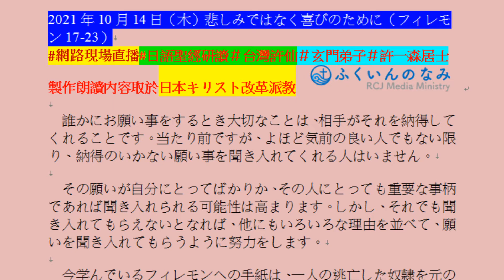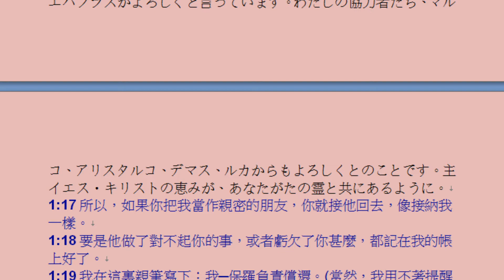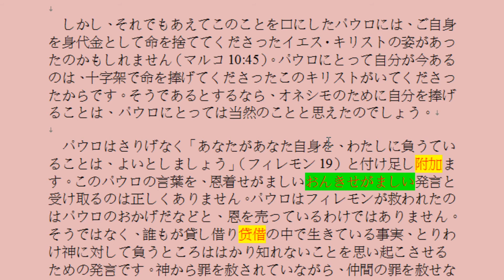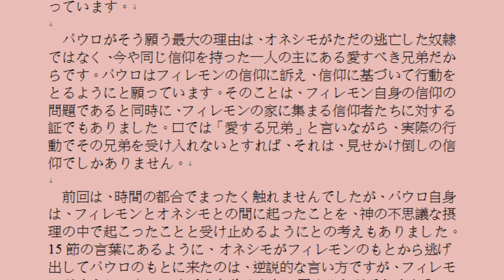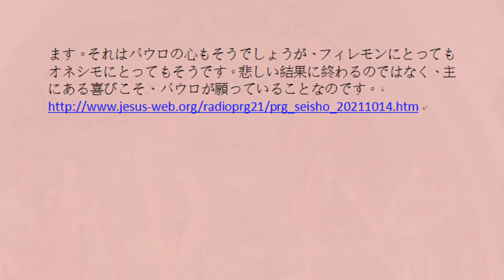高陽堂玄學命理館三界傳真主播國際靈乩靈學士許一森台灣許仙日本演歌もり